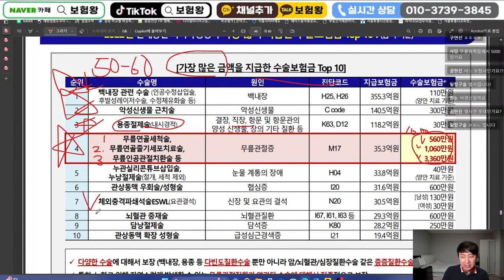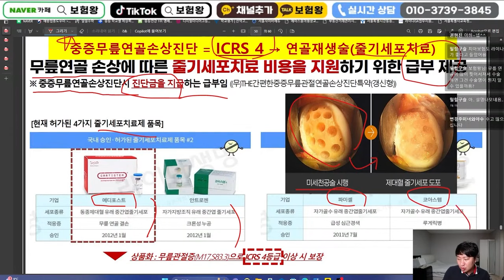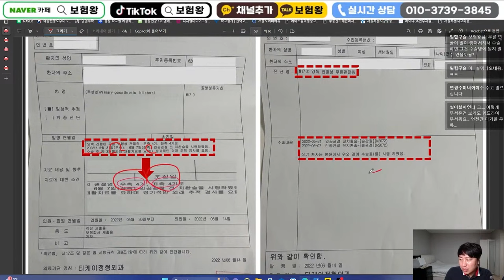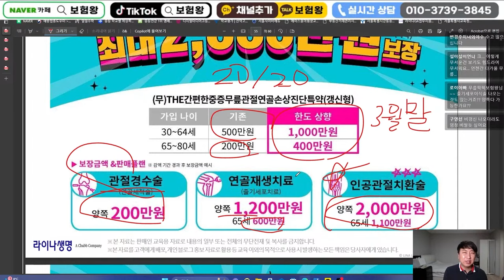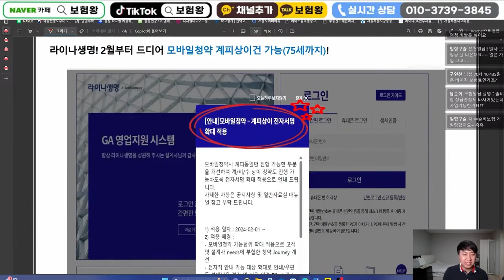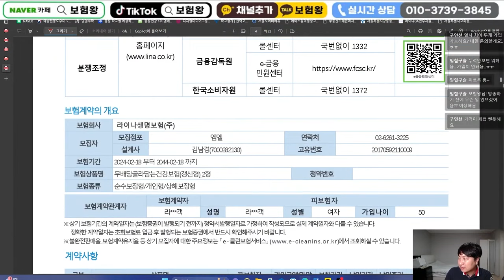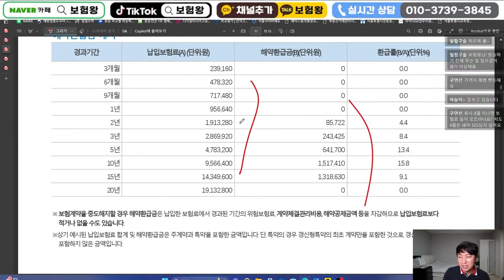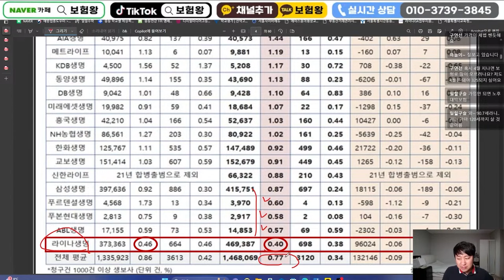무릎 연골 관절 안좋다면?? 무릎수술비보험 5880만원 보장!! 매회당 가성비 끝~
무릎 연골 관절 안좋다면?? 무릎수술비보험 5880만원 보장!!
매회당 모든 수술비로 대처가 가능하며 ..

2월 3월까지만 판매되는 L사 수술비보험으로
준비하시기 바랍니다

무료상담링크 ←무료설계,설문지 작성
카톡추가 r2an  / 카카오플러스친구 보험왕검색

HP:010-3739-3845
카톡친구추가:r2an
카톡플러스친구:보험왕검색